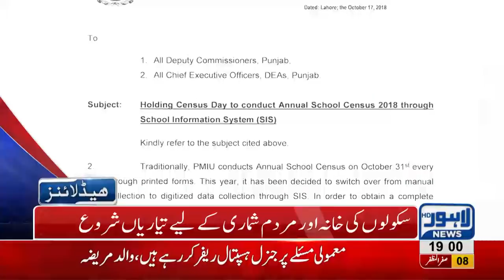07 PM Headlines Lahore News HD – 17 October 2018